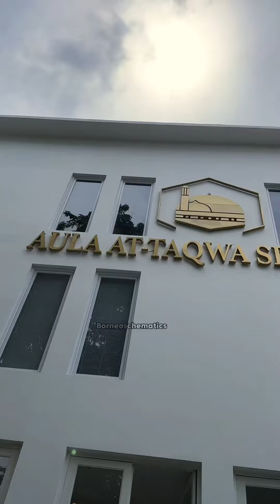Alhamdullilah borneo disambut dan diterima oleh pak mentri#borneosschematics